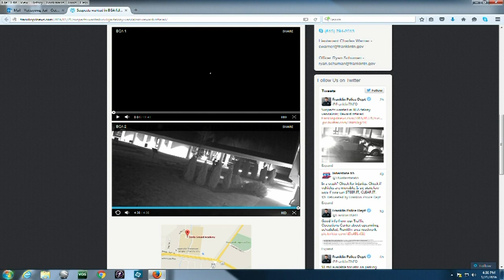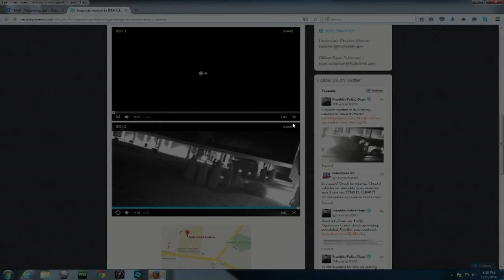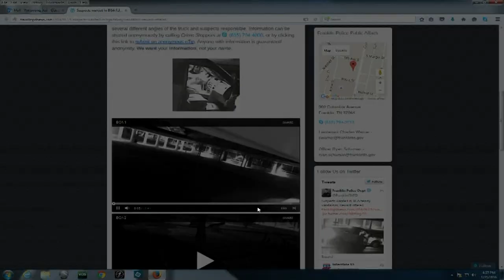WEB EXTRA: BGA Vandalism Surveillance Video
At least two suspects in a silver pick-up truck were captured in this surveillance video at BGA.